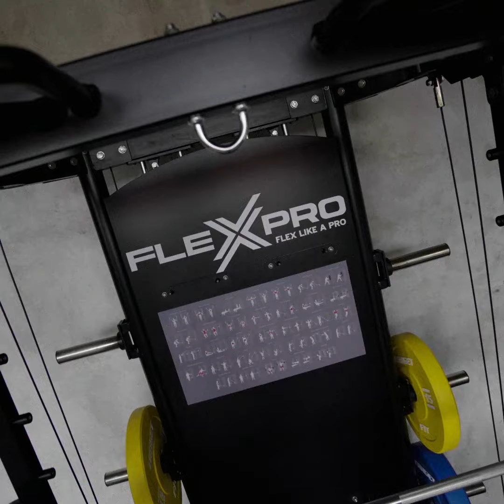FLEXPRO X RANDY PANGALILA - BEST SELLER HOME GYM MASA KINI!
FLEXPRO ALL IN ONE - BEST SELLER HOME GYM MASA KINI!

FLEXPRO adalah solusi yang TEPAT! ☑️

READY STOCK YA, GUYS!

INFO HARGA, DETAIL & PEMESANAN